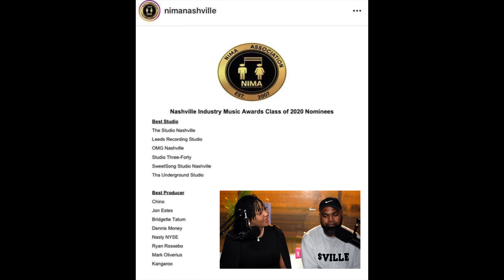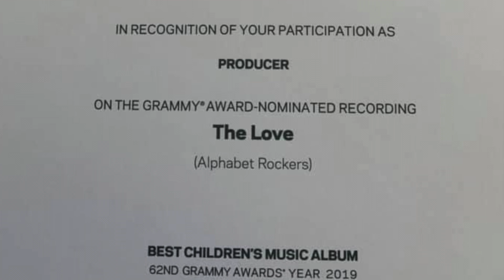Advice From Grammy Nominated Producer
Antwuan "Kangaroo" Brown gives advice on what it takes to thrive in the music business.
@Kangaroo809 on all social media platforms.